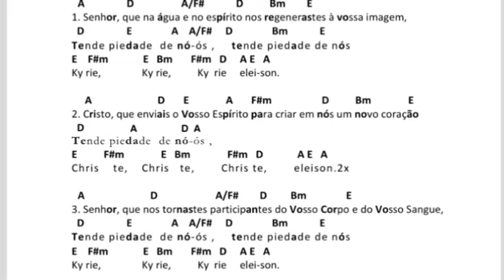Senhor que na água e o Espírito - Monsenhor Frisina - Ato Penitencial para o Tempo da Quaresma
Senhor que na água e o Espírito
M: Monsenhor Frisina
Ato Penitencial para o Tempo da Quaresma
Letra: Missal Romano

Músicas para o 2º domingo da quaresma

SENHOR, QUE NA ÁGUA E NO ESPÍRITO NOS REGENERASTES À VOSSA IMAGEM,
TENDE PIEDADE DE NÓS. 2x

Kyrie, kyrie, kyrie eleison 2 X

CRISTO, QUE ENVIAIS O VOSSO ESPÍRITO
PARA CRIAR EM NÓS UM NOVO CORAÇÃO ,

CHRISTE, CHRISTE, CHRISTE ELEISON 2X

SENHOR, QUE NOS TORNASTES PARTICIPANTES
DO VOSSO CORPO E DO VOSSO SANGUE,

Kyrie, kyrie, kyrie eleison 2